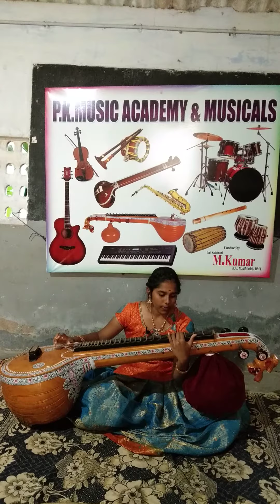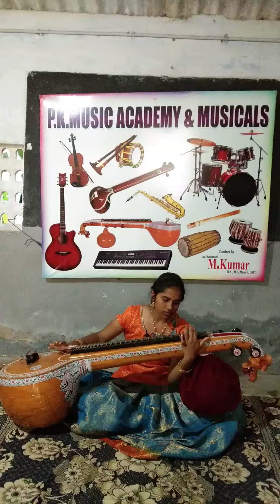Gayathri Mandram - Veenai - Cover - Snigdha - Music class - Thiruvallur - Manali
P. K Music Academy, Carnatic & Western classes.

Online & Regular classes will be taken for all age students & adults.

Violin,  vocal,  veenai, Flute, guitar, Keyboard.